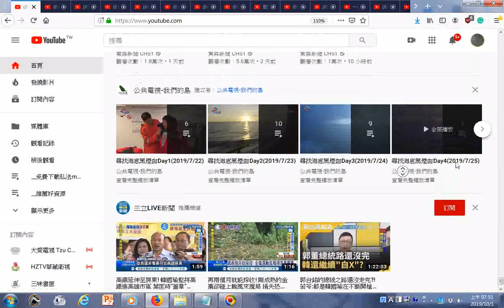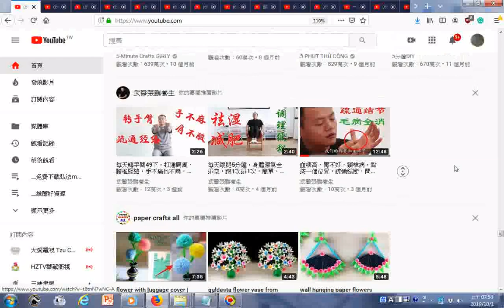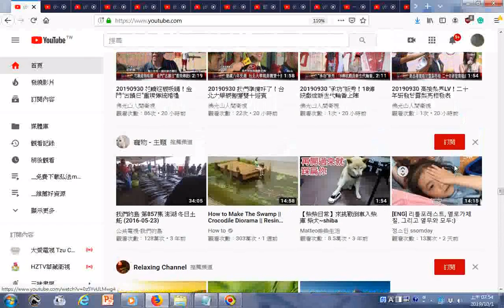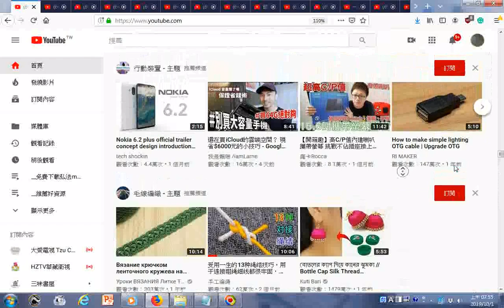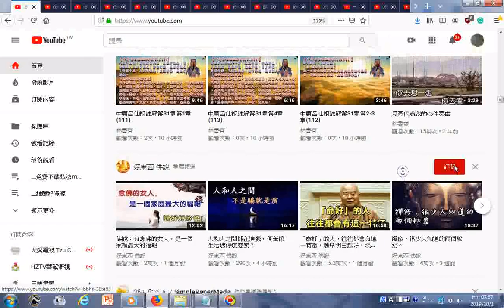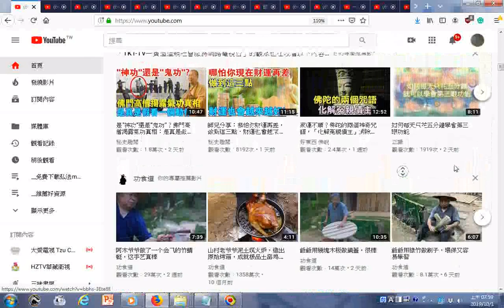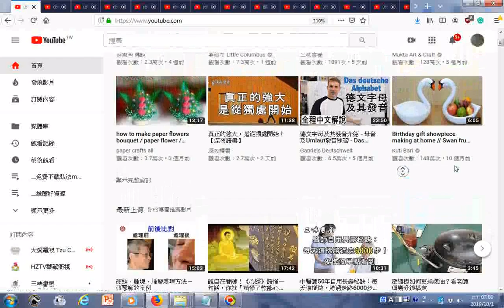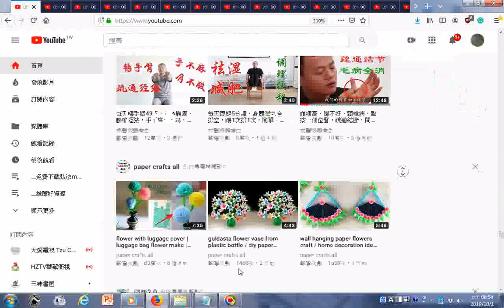YouTube htm20191001影片目錄含五明之學資源